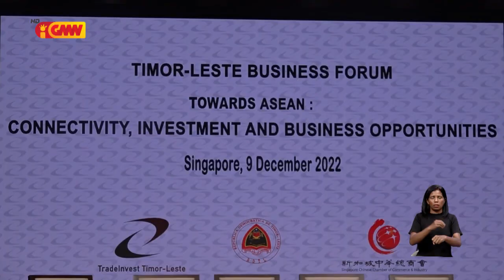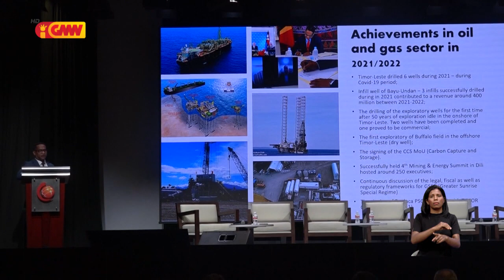PR husu autoridade seguransa no judisiáriu mellora servisu atu investidór tama TL